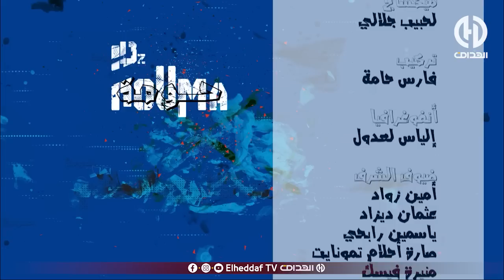حلقــة جديدة من السلسلة الفكاهية "حومـة Dz"..مع درواز ونيغــاز